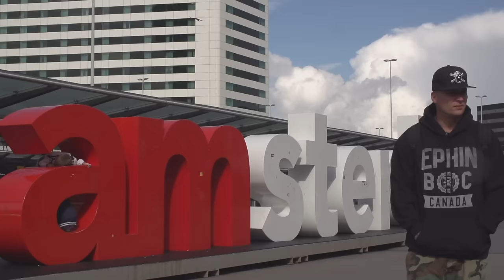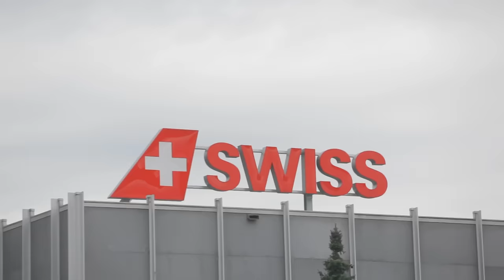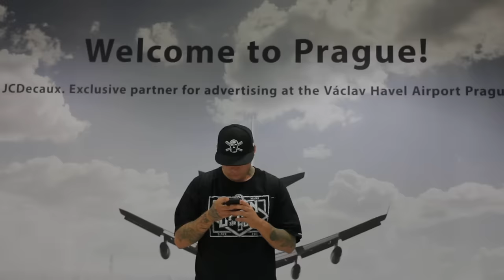Snak The Ripper - Don't Leave (Official Music Video)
Directed by Stuey Kubrick
''Snak The Ripper - Don't Leave''
Produced by C-Lance
Scratches by D-Rec
Mixed & Mastered by Nato
Shout out to Royal Arena Festival & Hip Hop Kemp!

LYRICS:

(Please, don't leave me lonely, baby, Please, don't you leave me lonely.. baby)

VERSE 1:
Im getting colder as the days go by,
lost some friends along the way but I pay no mind,
only doin shit you know they won't try,
I'm fuckin dangerous sober so I stay so high,
you can hear it, every bar that I thought up,
the product of being real, just the that I was brought up,
I know they talk about me, you won't catch me gettin caught up,
in some drama, ask how many fucks I give, I tell em nadda
my lungs is filled with marijuana, still im on a,
another level, colder than the devil in a sauna,
this the real me, don't have to peddle a persona,
wanna let you know that if you fuck around then you a goner,
my circle smaller than an anorexic waist line,
time is valuable, mother fucker don't waste mine,
family and friends, since the day I started rappin,
don't know what I'm tryin to say, I guess that I'm really askin is,

VERSE 2:
I wanna thank you all so I'ma write this letter,
since I dropped the dynamite, my life it got a little better,
Smokin heavier than ever, so my eyes a little redder,
life can be a bitch but she can love you if you let her,
If you dont believe in what I do, I'm leaving you behind,
I tell it like it is, don't gotta read between the line,
As long as I got music, ain't no demons in my mind,
Just let me do my thing, don't need you breathing down my spine,
I'm fuckin crushin shit, the beat im bustin it,
hold the heat like an oven mitt, this sound like bloody murder doesn't it,
Sometimes I sit alone and think about how far I came,
theres something deep inside my brain thats tearing me apart again,
Some shit I can't explain, I'm stupid with the punches,
my style is salmonella, got em pukin up they lunches,
Family and fans, since the day I started rappin,
don't know what I'm tryin to say, I guess that I'm really asking is